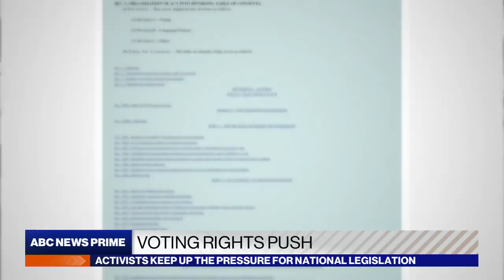Activists keep up push for voting rights legislation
ABC News’ Rachel Scott reports on efforts by activists pushing for national voting rights legislation in the wake of new state restrictions and stalled progress in Congress.